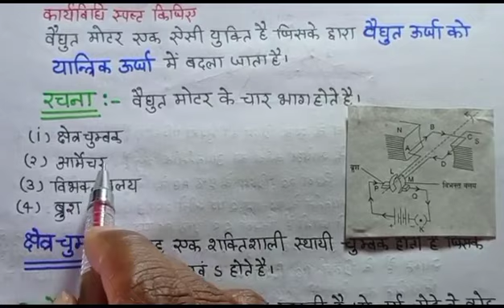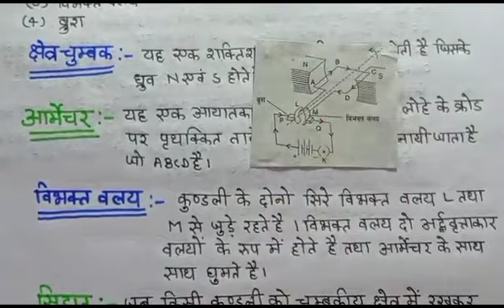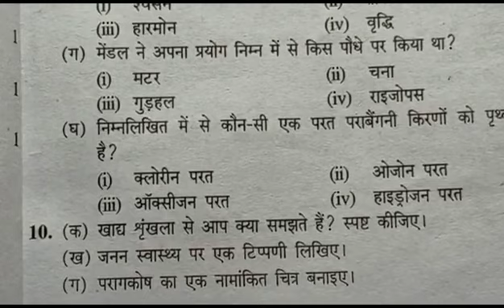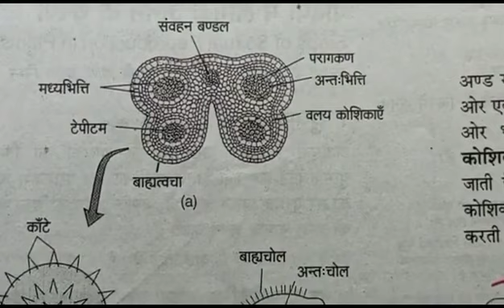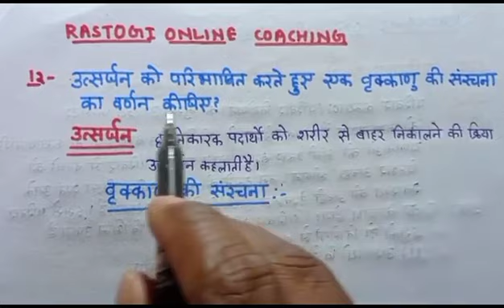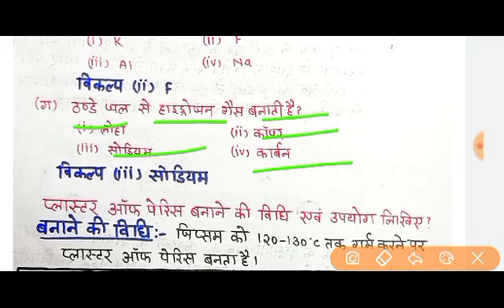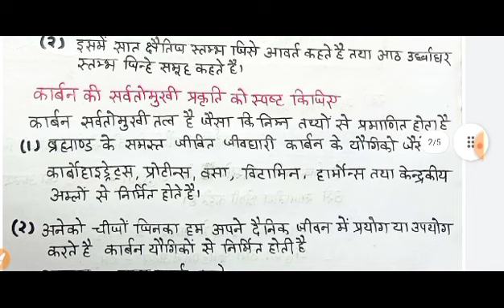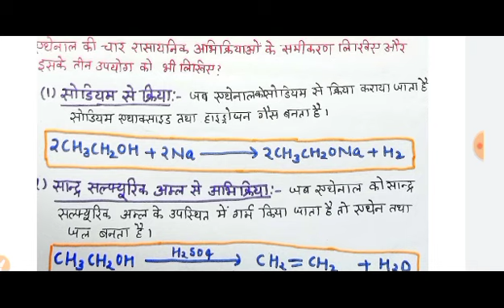Class 10th विज्ञान वायरल पेपर 2023 up board,/27 फरवरी विज्ञान पेपर Class 10th up board model paper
27 फरवरी विज्ञान पेपर,ऐसे आएगा विज्ञान का पेपर यूपी बोर्ड 2023,10th Science model Paper 2023,10 up|🔥
class 10 science physics important question || board 10th science paper 2023 solution paper 824(BK)

Topic covered
Class 10 Science model paper 2023 board exam
Class 10 science sample paper 2023
Class 10 science sample paper 2023 solutions
Science model paper class 10 2023
Science model paper 2023 with solution
Aise aayega science ka paper 2023
ऐसे आएगा Science का पेपर 2023
Science model paper 2023 up board exam
2023 me aane wale science ka model paper
27 February aise aaega vigyan ka paper
27 फरवरी विज्ञान का पेपर यही आएगा

up board science unsolved paper solution